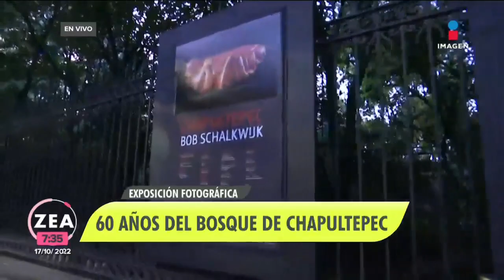Exposición fotográfica muestra 60 años del Bosque de Chapultepec | Noticias con Francisco Zea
Una exposición fotográfica muestra 60 años de historia y transformación del Bosque de Chapultepec.